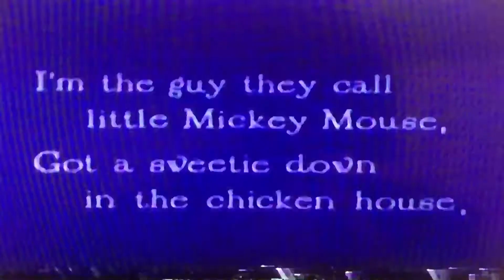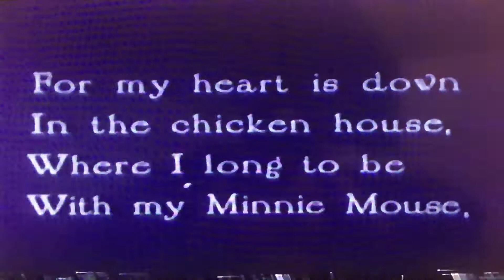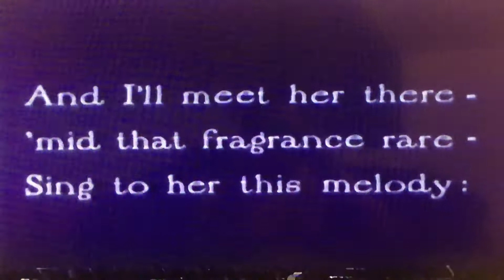Minnie’s Yoo Hoo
This film entered the public domain due to having no copyright. I do not own this, however.